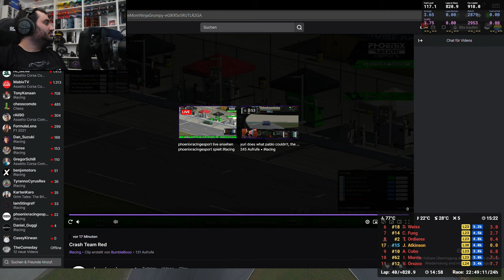iRacing 24h Daytona 2022 - Team Phoenix Racing Esport | Start + Die ersten 12 Stunden